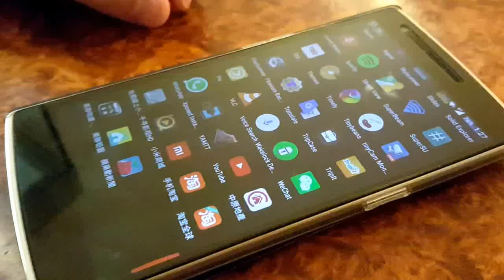OPO - screen dead zone